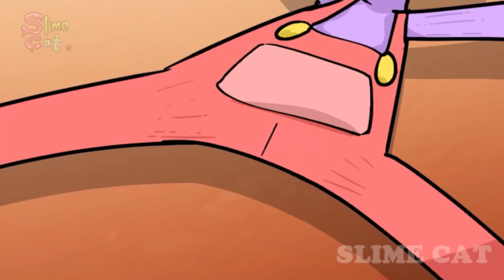NORMAL vs PSYCHOPATH 😈 | Dual Personality Jax Story | AMAZING DIGITAL CIRCUS ANIMATION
[Animation] NORMAL vs PSYCHOPATH😈 | Dual Personality Jax Story | AMAZING DIGITAL CIRCUS ANIMATION | TADC Comic Dub | Slime Cat

"NORMAL vs PSYCHOPATH😈 "

[Characters]

Pomni
Jax
Caine
Bubble
Gangle
Glonink
Kaufmo

[THE AMAZING DIGITAL CIRCUS ANIMATION -"NORMAL vs PSYCHOPATH😈" ]